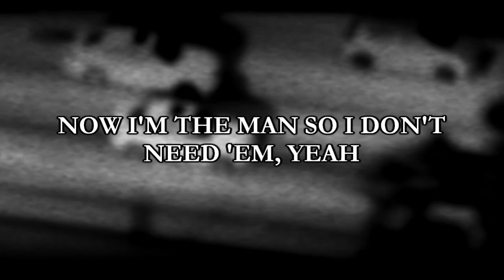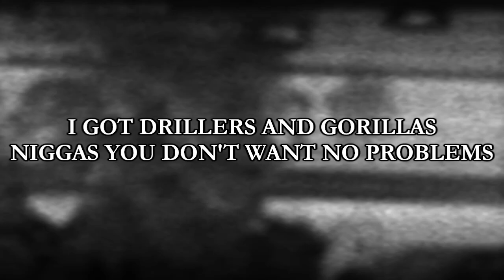WHO LET HIM LOOSE (feat. Jake Paul & TVGUCCI) LYRIC VIDEO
first lyric video. i make no money off of this, DON'T SUE ME!!